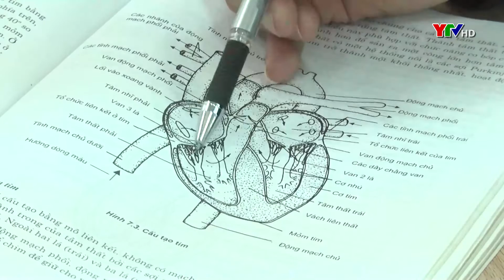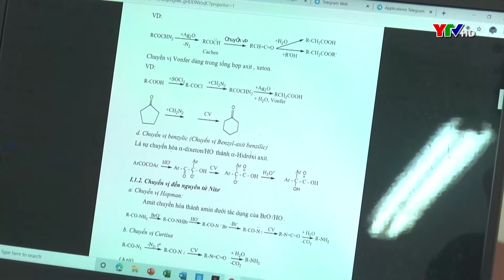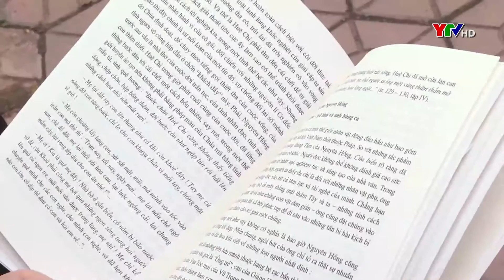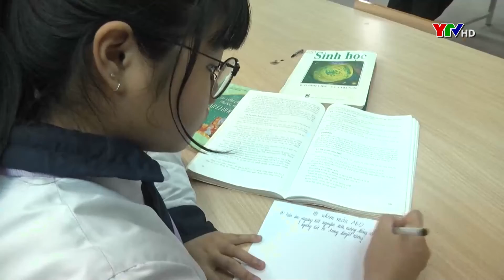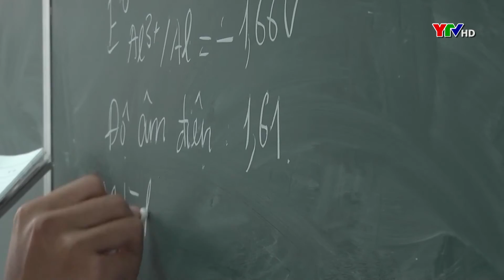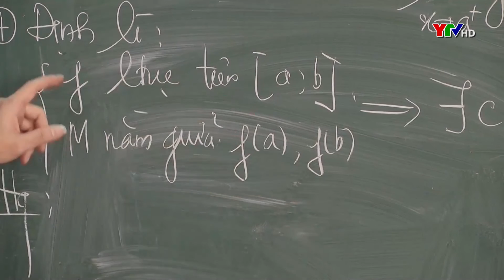Gặp gỡ những học sinh đạt giải học sinh giỏi Quốc gia